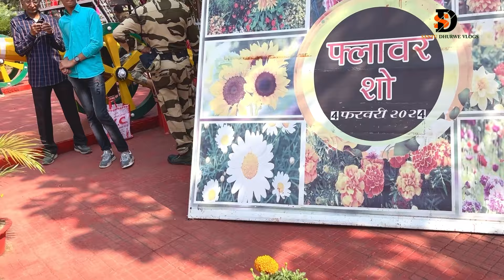Maitri garden flower show 2024 | Maitri garden Bhilai 2024 | Maitri Bagh | Santu Dhurwe Vlogs